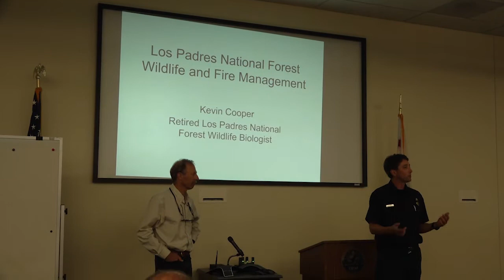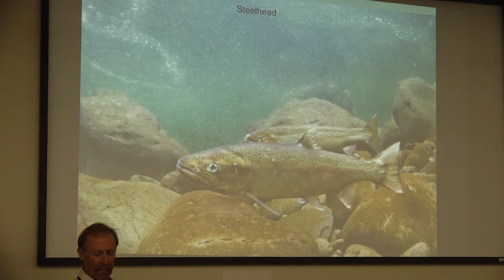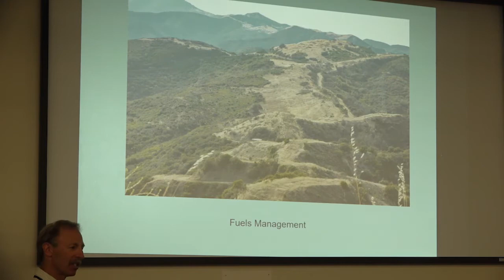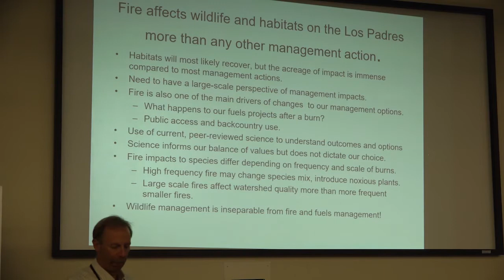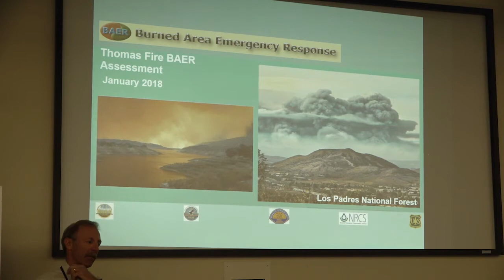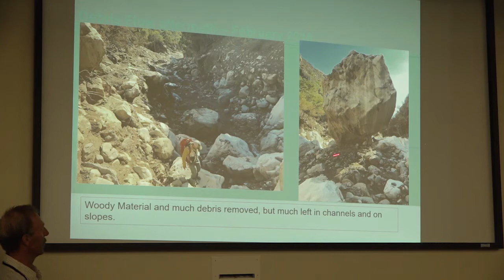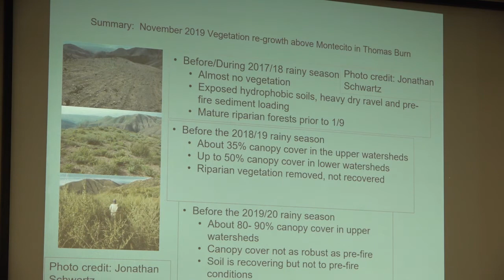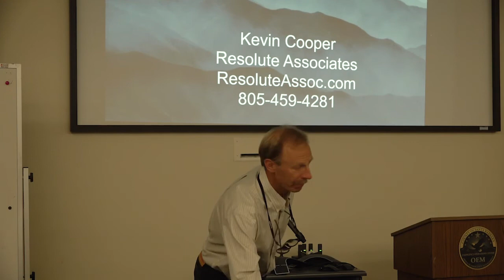Kevin Cooper, Wildlife Biologist - Santa Barbara Fire Safe Council, February 20, 2020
Kevin supervised the Los Padres Wildlife, Fisheries, Botany, Range, and Watershed Programs and worked with interdisciplinary teams to mitigate project impacts to wildlife, conduct wildlife surveys, write NEPA and Endangered Species Act (ESA) reports, monitor project effects on wildlife, and respond to litigation regarding forest programs such as developed recreation, wilderness management, road and trail management, fuels treatment planning, timber management, oil and gas development, range management, wildfire suppression, and watershed management. Kevin participated in Forest land management planning and worked with other federal and local agencies to manage species across political boundaries on efforts such as the California Condor Recovery Team.

Kevin also worked throughout his wildlife career as a firefighter on hand crews, and eventually became the Lead Resource Advisor and Burned Area Emergency Response (BAER) leader, coordinator, and liason for large wildfires such as the 2018 Thomas Fire where he was able to bring together all of his skills as a leader to help organize the interagency flood assessment before, during, and after the Montecito debris flows.